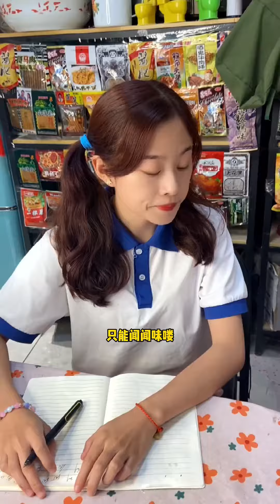蘑菇頭把大丫的甜點吃了，光天化日還欺負她，秋梅姨當下就教訓蘑菇頭【冬梅小賣部】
我們強調了視頻內容的合規性，絕對沒有任何不良引導或危險行為。 小賣部成了我童年的一部分